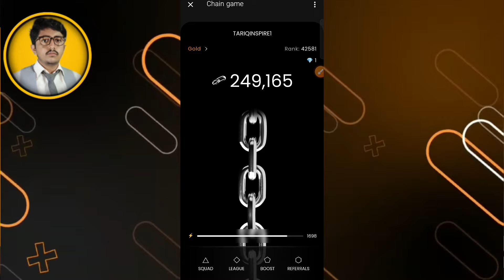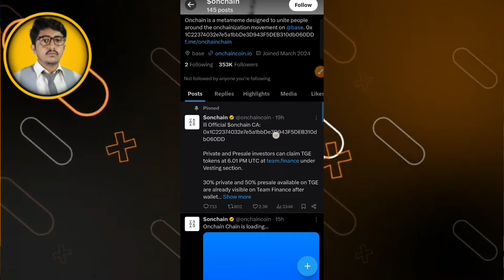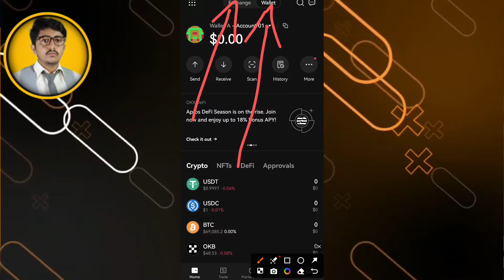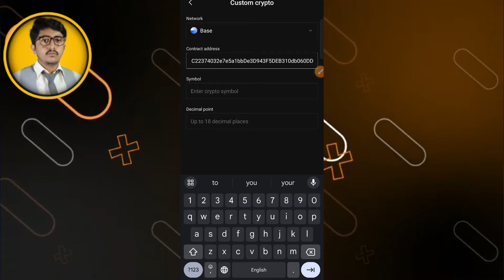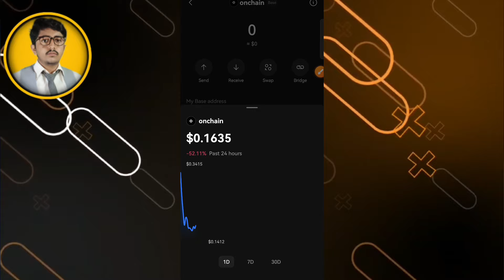OnChain Contract Address | OnChain Connect Okx Wallet || onchain Withdrawal News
⛓️ Onchain Mining Connect OKX Wallet ||⛓️  onchain mining Today Update ||  OKX Listing ⛓️ Onchain

YouTube Search:-
instant withdrawal airdrop,
crypto loot instant withdrawal today,
onchain mining
onchain mining app
onchain mining update
new mining app onchain
new mining app
onchain mining news
onchain game mining
onchain coin mining
tapswap listing,
tapswap withdraw start,
tapswap pricetoday crypto airdrop,
crypto airdrop today hindi,
today new airdrop,
crypto airdrop today bangla,
best crypto airdrop today,
every world airdrop,
crypto airdrops,
airdrop farming for beginners,
airdrop news,
new airdrop today,
tariq inspire
instant loot
crypto loot
instant withdrawal
New Airdrop
Crypto loot
new airdrop instant withdraw
instant withdrawal
Crypto
Cryptocurrency
new airdrops
new airdrop instant payment
instant airdrop
New token
airdrop
Trust wallet airdrop Today
testnet airdrop
trustwalet airdrop
Huge loot
New Airdrop
Cryptocurrency
Crypton Loot

♥️ HASHTAG.